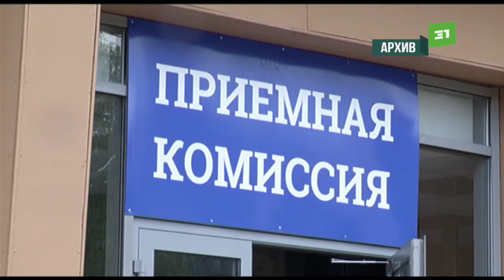Ребенку вышка – деньгам крышка. Челябинским абитуриентам предлагают получить профессию за миллион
Стать ближе к звездам за миллион рублей. На такую сумму придется раскошелиться родителям, отправившим детей изучать космос. Стоимость обучения в ЮУрГУ на аэрокосмический факультет – 200 тысяч в год!